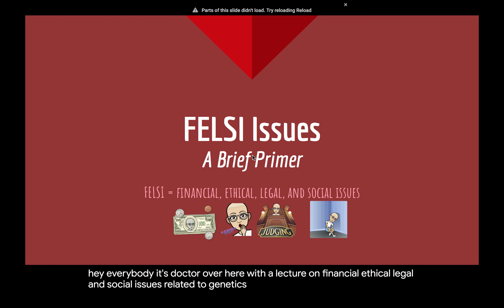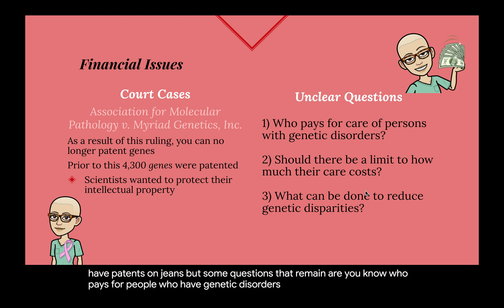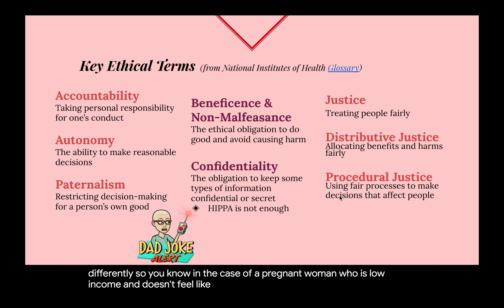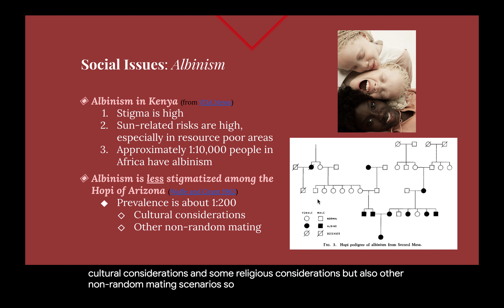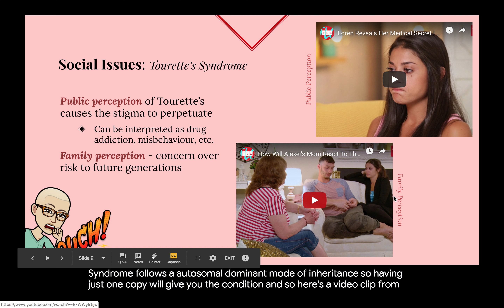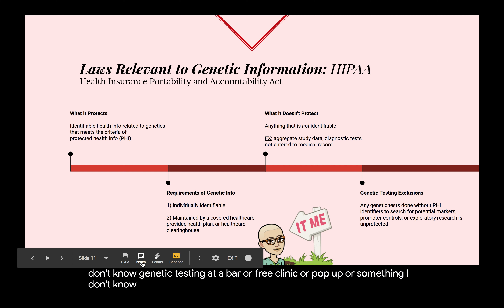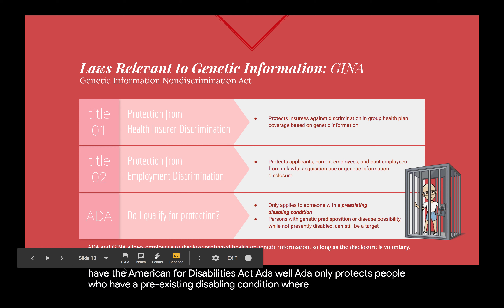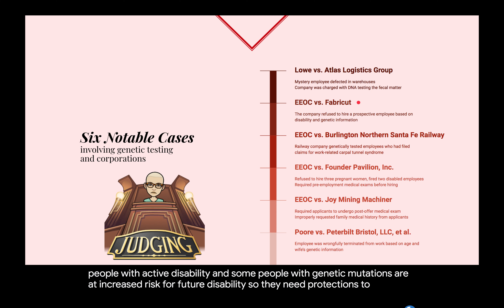FELSI narrated lecture